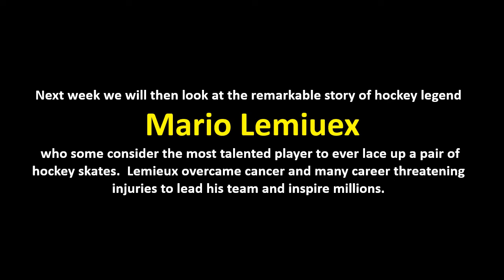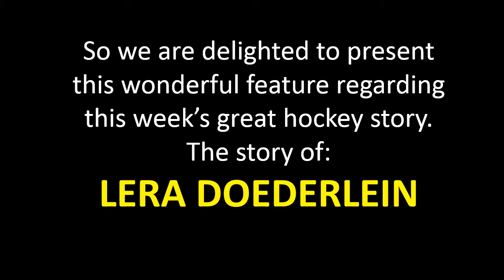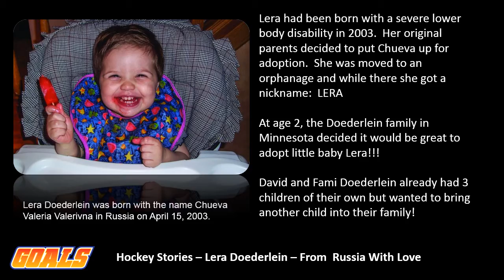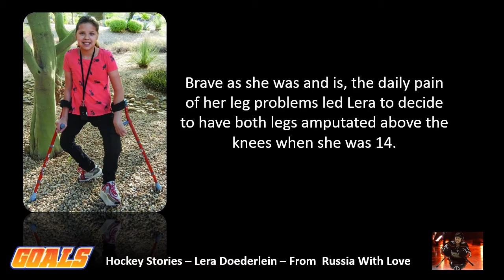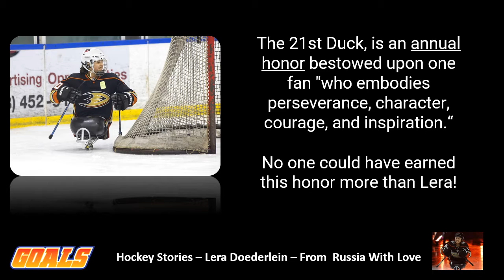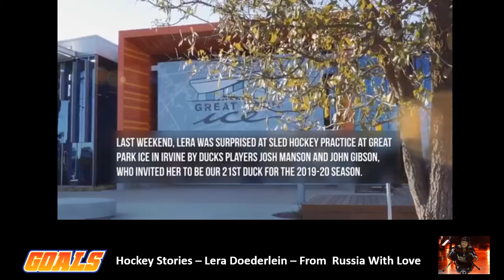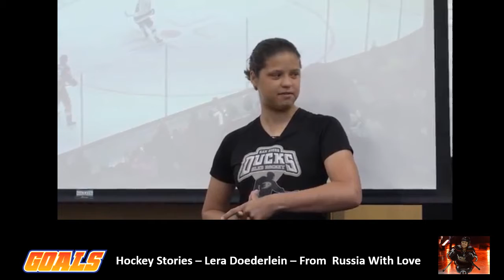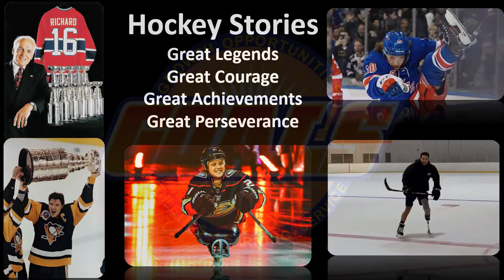Hockey Stories Lera Doederlein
GOALS weekly curriculum continues with the remarkable Lera Doederlein.